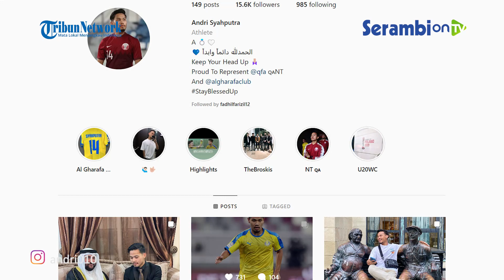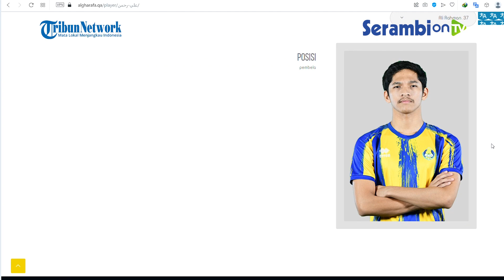4 Pesepakbola Aceh di Liga Qatar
SERAMBINEWS.COM – Sosok Abdurrahman Iwan, mendadak menjadi sorotan setelah ikut andil membawa timnas Qatar U-17 lolos Piala Asia U-17 tahun 2023.

Netizen Indonesia pun ramai-ramai mengulik asal usul pemuda kelahiran Doha, 14 Agustus 2006 ini.

Tak berhenti di situ, warganet Indonesia juga kepo dan mencari tahu keberadaan para pesepakbola asal atau keturunan Indonesia di negara Teluk yang kaya minyak itu.

Ternyata, saat ini ada empat pemain berdarah Aceh yang sedang berkarier di Liga Qatar musim 2022/2023.

Keempat pemain keturunan Indonesia yang berkarir di Liga Qatar ini adalah kelahiran Lhokseumawe, Aceh.

Siapa saja mereka? Yuk Cekidot

1. Andri Syahputra

Andri Syahputra merupakan pemain kelahiran Lhokseumawe, Aceh, pada 29 Juni 1999.

“Angkat Kepalamu” begitulah kalimat motivasi yang dibagikan Andri di bio Instagramnya @andri010.

Penelusuran Serambi On TV, pemain berusia 23 tahun ini saat ini membela klub liga teratas Qatar, Al Gharafa.

Pemain yang berposisi sebagai gelandang ini telah membela klub itu sejak 2017 dan belum pernah berpindah klub sepanjang karier profesional di Qatar.

2. Mohammed Ali Jamin Rahman

Mohammad Ali Jaimn Rahman juga merupakan pemain asal Aceh yang berkarier di Liga Qatar.

Saat ini Ali Rahman berada satu klub dengan Andri Syahputra yaitu di Al Gharafa.

Website resmi klub itu, algharafa.qa menulis Ali Rahman yang bermain di posisi pertahanan sudah membela Al Gharafa sejak 2019.

3. Ahmad Al Khuwailid Mustafa

Ahmad Al Khuwailid Mustafa juga merupakan pemain kelahiran Lhokseumawe pada, 29 Januari 2000.

Ia pindah ke Qatar saat berusia 5 tahun dibawa oleh ayah dan ibunya, Mustafa Ibrahim dan Yulizar Syamsuddin, yang bekerja sebagai karyawan di perusahaan migas.

Khuwailid Dia melakukan debut profesionalnya di Qatar Stars League, sebagai pemain pengganti Al-Duhail ketika Al Sadd pada 9 April 2021.

Karir sepakbolanya di Qatar dia rintis ketika masih berusia 10 tahun, di tim junior Al-Duhail.

Pada tahun 2020 ia bermain untuk tim Al Duhail U-23 dan memenangkan gelar Liga Qatar U-23, sehingga kemudian dipromosikan ke tim utama.

Saat ini, Khuwailid memperkuat klub Qatar SC dengan posisi sebagai gelandang bertahan.

4. Farri Agri

Satu lagi putra kelahiran Lhokseumawe yang berkarir di Liga Qatar adalah Syaffarizal Mursalin Agri.

Dia tergolong pemain yang sudah malang melintang di sepak bola Asia, khususnya di Liga Qatar.

Saat ini eks pemain Persija Jakarta itu memperkuat klub Liga 2 Qatar, Muaither SC.

Farri pindah ke Qatar bersama keluarganya ketika dia berusia 4 tahun.

Farri sedang menjalani kuliah di jurusan International Business Management, Universitas Stenden, Doha, Qatar.

Karir sepakbolanya dia rintis ketika bergabung dengan klub junior Al Khor.

Farri sempat dipanggil Timnas U- 23 pada Januari 2011 untuk Kualifikasi Olimpiade 2012.
Ia juga sempat bermain untuk Persija Jakarta pada musim 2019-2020.(*)